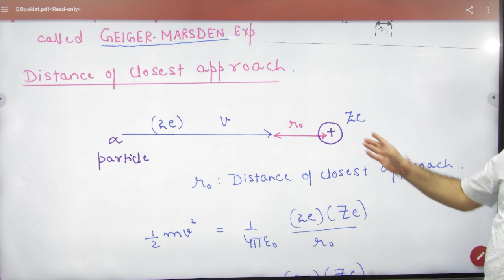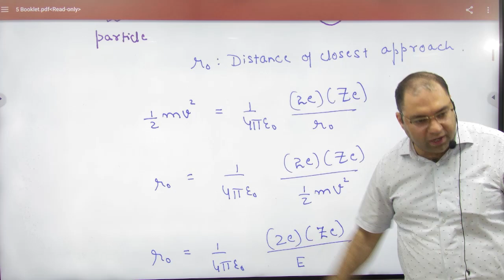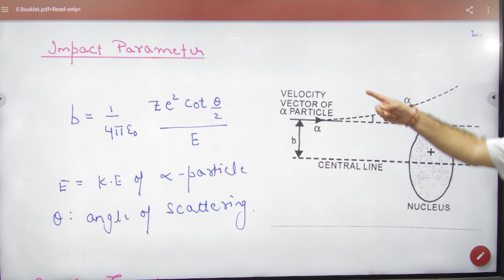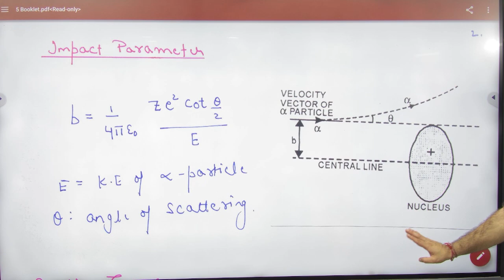1 Atoms NEw chapter